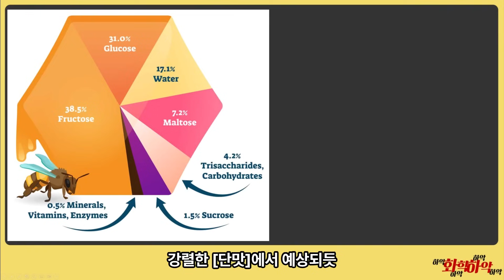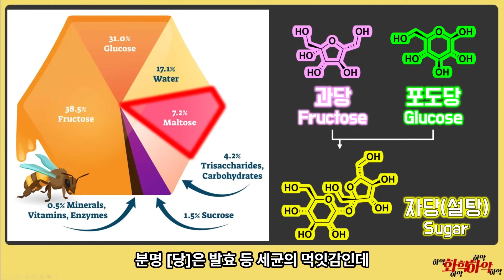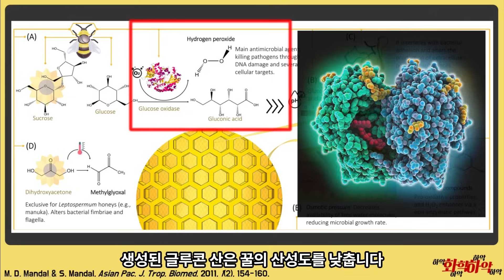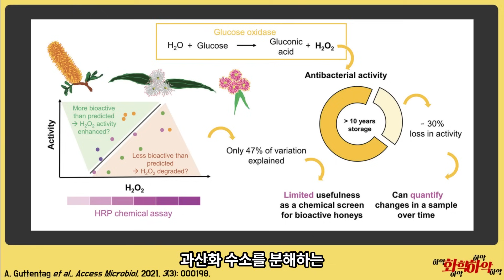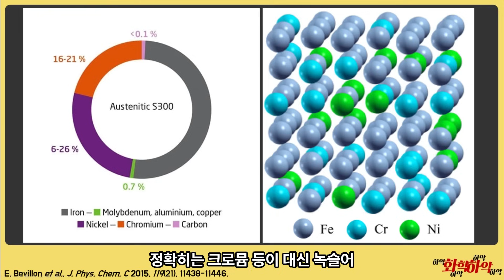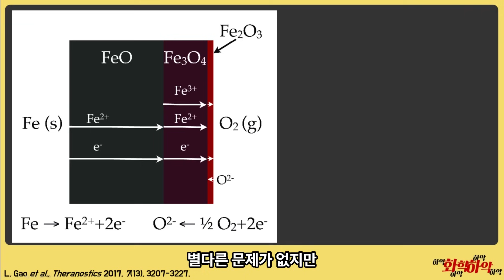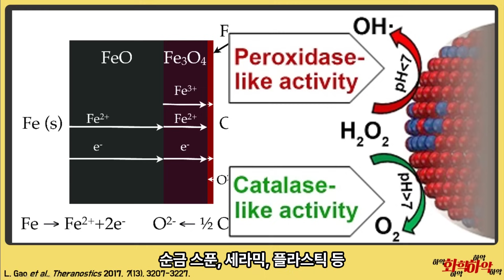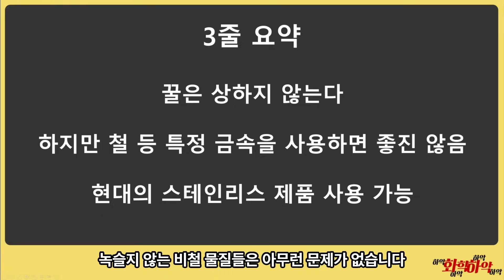꿀은 상하지 않는다? 꿀에 대한 신비로운 화학들!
꿀은 정말 상하지 않을까?
꿀을 금속 스푼으로 다루면 정말 상하게 될까?
꿀의 속설들에 대한 화학적 해석!